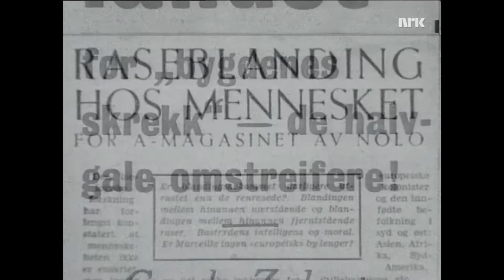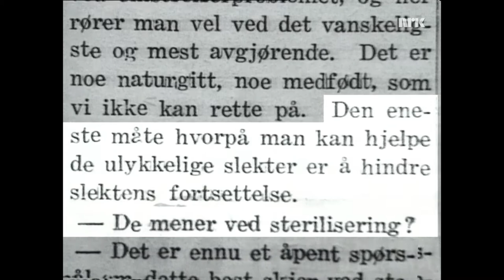Tatere, rasehygiene og sterilisering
Raseteorier og arvelære vant for alvor innpass i Norge på 1920-tallet. Overlege Johan Scharffenberg så de omvandrende gruppene(romanifolket) som arvelig belastet, blant annet med den begrunnelsen at de stammet fra indiske sigøynere som tilhørte «en lavere rase» som «ikke kunne omdannes til en verdifull bestanddel av vårt folk». Hans løsningsforslag var sterilisering.

Misjonens generalsekretær, Ingvald B. Carlsen, var i utgangspunktet skeptisk til sterilisering, men tok etter hvert opp Scharffenbergs syn og begrunnet det med hensynet til barna som ville få en oppvekst under dårlige kår. I 1930- og 1940-åra var Misjonens ledere aktive pådrivere for sterilisering. Steriliseringsloven av 1934 åpnet for både frivillig sterilisering og tvangssterilisering.

Verken i loven eller i enkeltvedtakene er tilhørighet til romanifolket eksplisitt brukt som steriliseringsgrunn. Men en grundig gjennomgang av steriliseringspraksisen har vist at romanifolket var klart overrepresentert blant de steriliserte. Det er anslått at over 300 romanikvinner ble sterilisert fra og med 1930-åra til 1970-åra. En del gikk med på frivillig sterilisering under trusler om å bli fratatt barna. I familiene som bodde på Svanviken ble nær 40 prosent av mødrene sterilisert i tidsrommet 1949–1970.